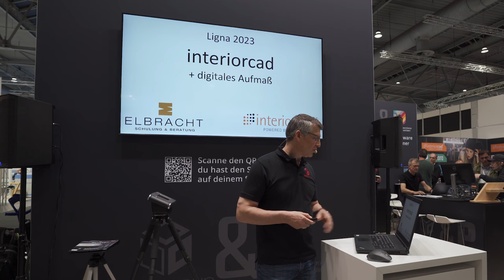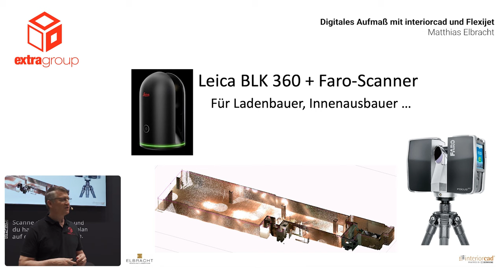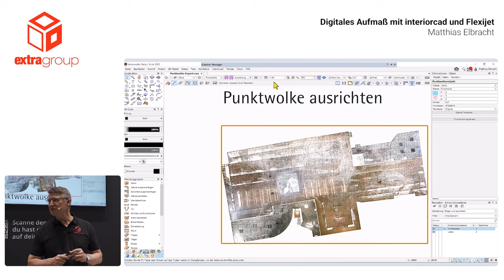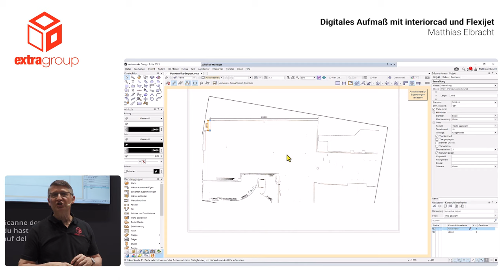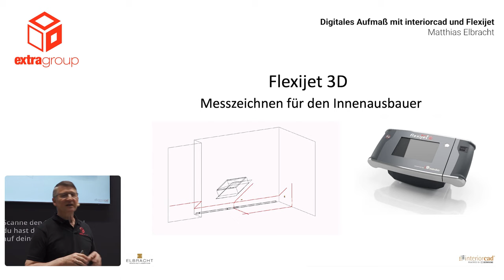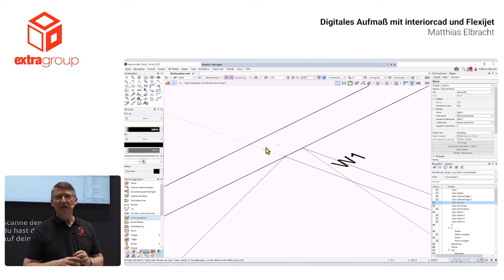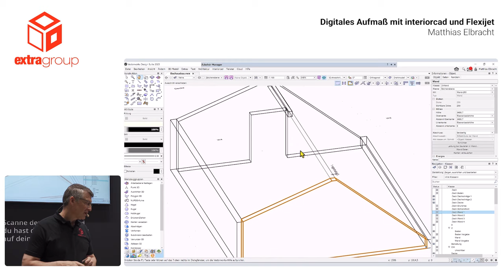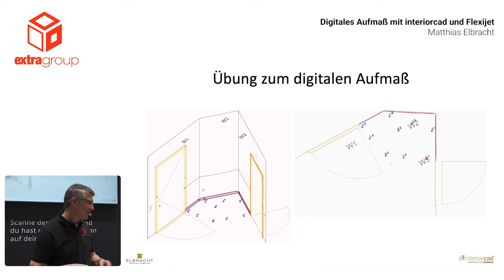Digitales Aufmaß mit interiorcad und Flexijet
Ein Vergleich verschiedener Aufmaßsysteme in Kombination mit interiorcad powered by Vectorworks. Vortrag von Matthias Elbracht auf der LIGNA 2023